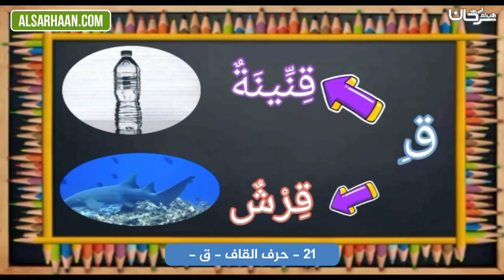21 حرف القاف ق